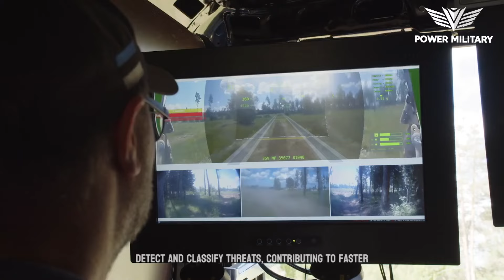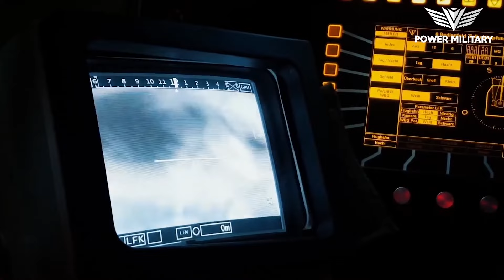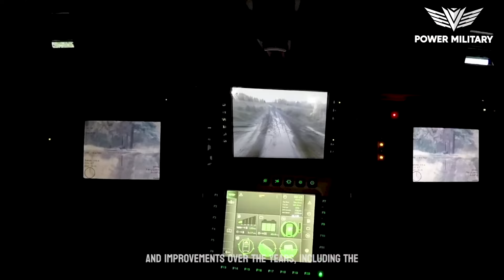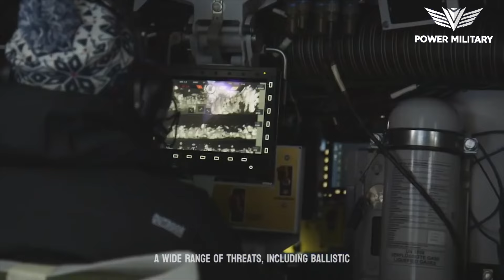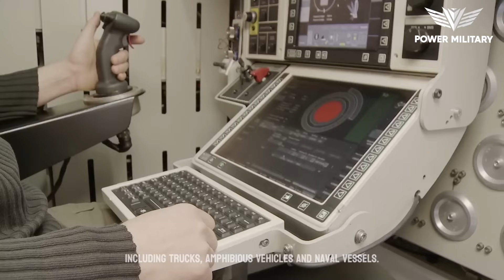Top Military Vehicles of 2024 🚀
In this video, I dive into the top military vehicles that are set to dominate the battlefield in 2024. From advanced tanks to futuristic drones, these cutting-edge machines are changing the game in warfare. Join me as I explore the latest developments in military technology and discuss how these vehicles are shaping the future of combat. Don't miss out on this exclusive look at the top military vehicles of 2024! 🚀🔥
This Video researched by: Prof. Alex Altenwerth